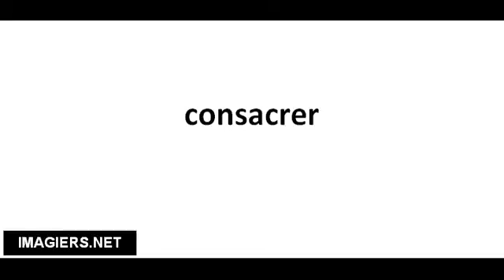Cómo pronunciar consacrer